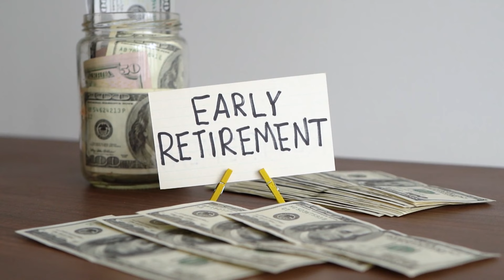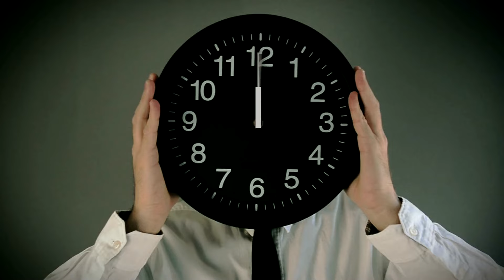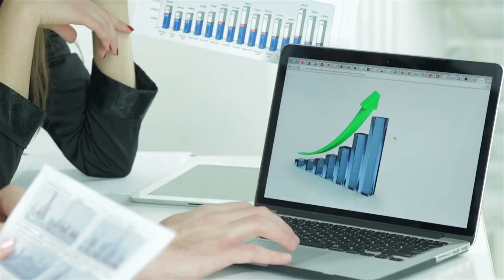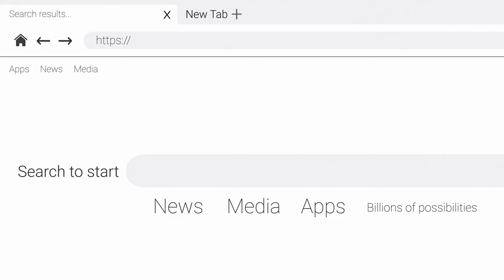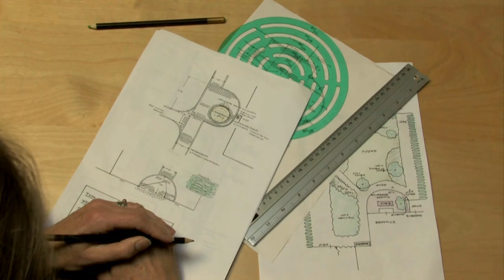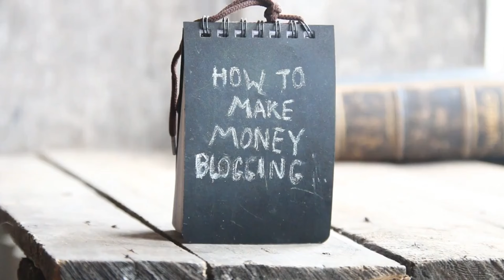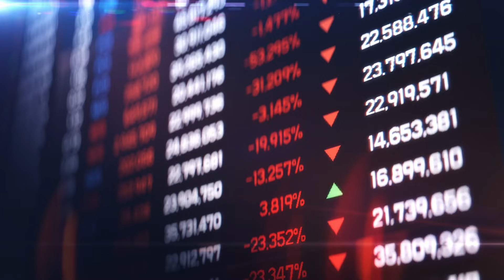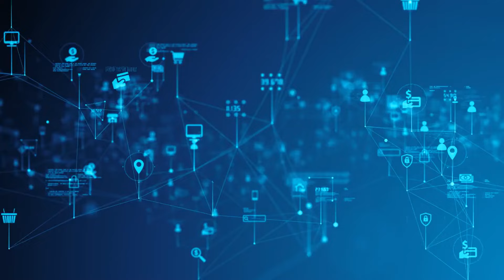Top 9 Side Hustles for People in Their 40s (2024 Guide)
Did you know that over 40% of Americans worry about their financial future, especially as they approach their 40s? It's a pivotal time when many are seeking ways to boost income and secure their financial freedom. But here's the surprising part: side hustles aren't just for millennials. In fact, middle-aged individuals are increasingly turning to innovative ways to diversify their income streams.
In this guide, we'll uncover nine dynamic side hustles tailored specifically for those in their 40s. From leveraging decades of expertise in digital consulting to tapping into the booming market of urban farming, there's a side hustle suited for every skill set and interest. Whether you're looking to supplement your income, save for retirement, or pursue a passion project, these strategies offer practical insights and proven tactics to help you thrive.
Get ready to explore new opportunities, maximize your earning potential, and take steps towards financial independence. Let's dive into the top side hustles for people in their 40s in 2024 and discover how you can unlock the door to a more prosperous future.

The content presented in these videos is intended solely for educational and informational purposes. We are not certified financial consultants or advisors. Prior to making any financial decisions or taking action, it is crucial to seek advice from a qualified and licensed financial professional.

Please note that any decisions you undertake based on this content are done at your own discretion and risk. Our viewpoints and perspectives are offered without any guarantee of profit or loss. Therefore, we strongly advise conducting thorough research and consulting with a professional before implementing any financial strategies or actions.